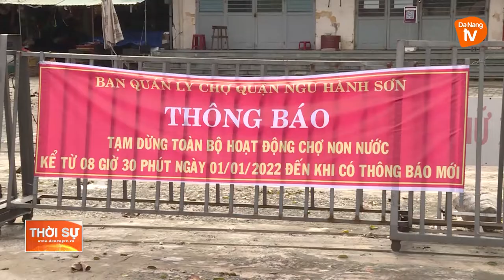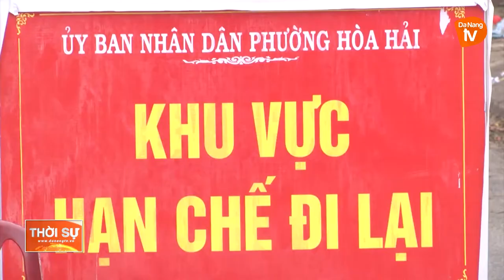NGĂN CHẶN DỊCH COVID-19 LÂY LAN TỪ CÁC CHỢ TRUYỀN THỐNG